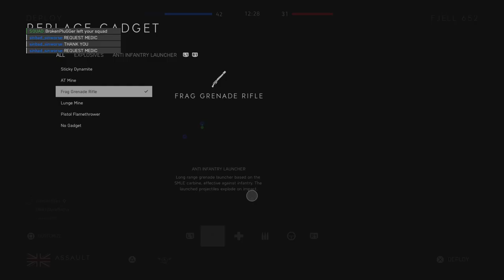25/7 using the m1garand on fjell 652 with and against hc friends on hc.